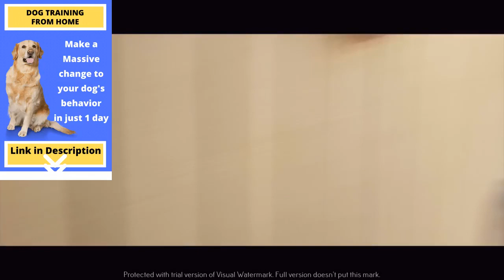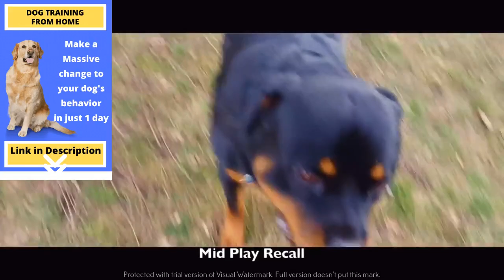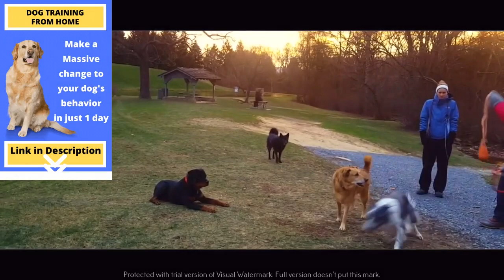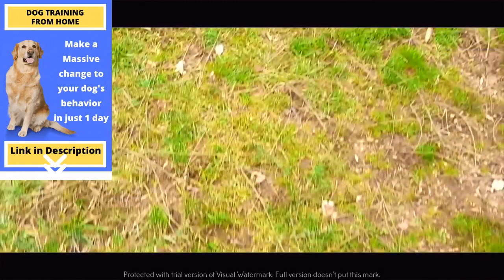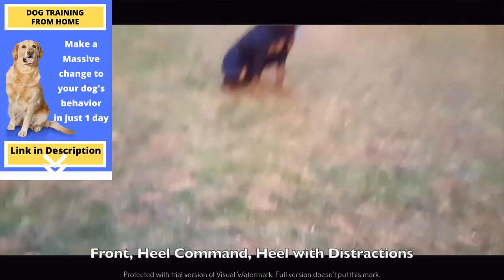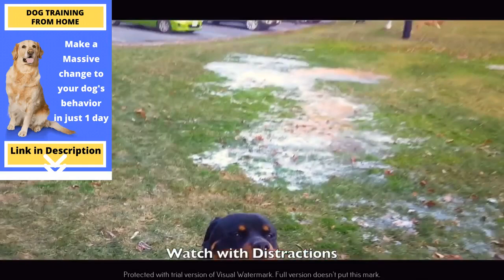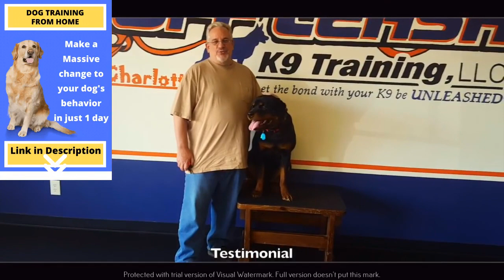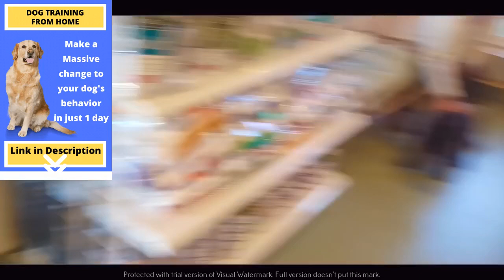A day with the dog | dog training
Establish good behavior and habits at an early age and prevent negative experiences before they occur.

Fun Fact: All puppies are born deaf.